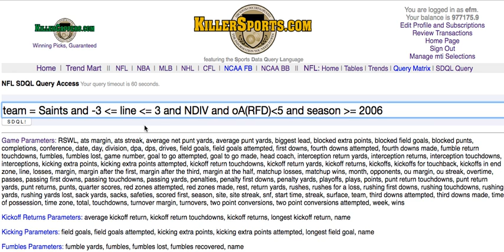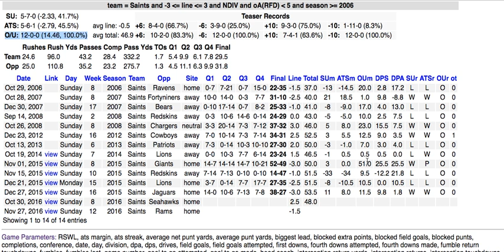20161026 NFL SDQG ACTIVE Query of the Day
Today's active SDQL query reveals a performance indicator involving Drew Brees that is career perfect.